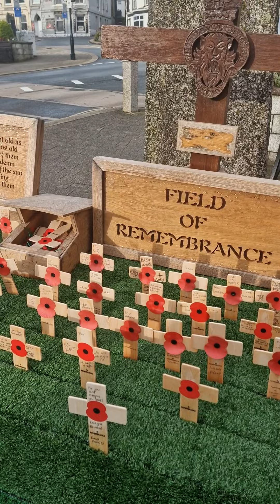12 November 2023